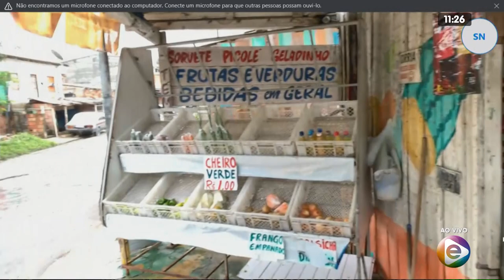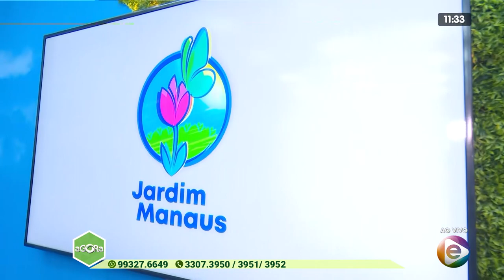1º BLOCO AGORA 21 01 2020